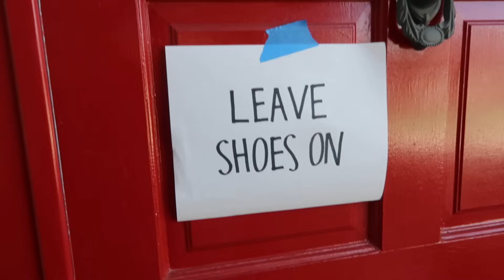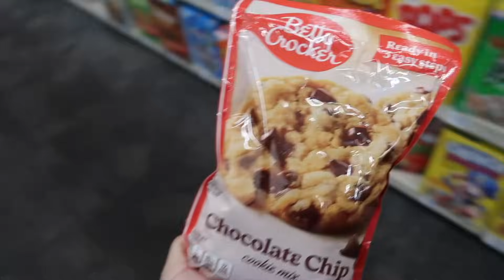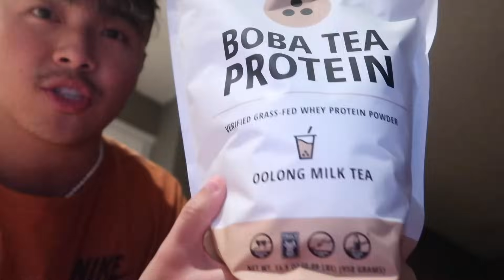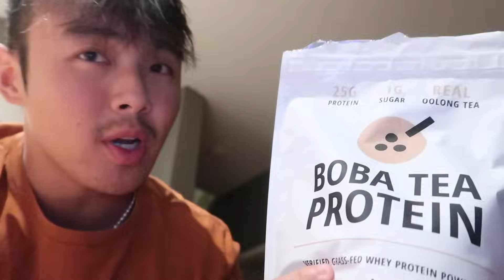spend Thanksgiving w/ me (hello kitty cafe, black friday shopping, friendsgiving)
Boba Tea Protein (use code ANDRE)